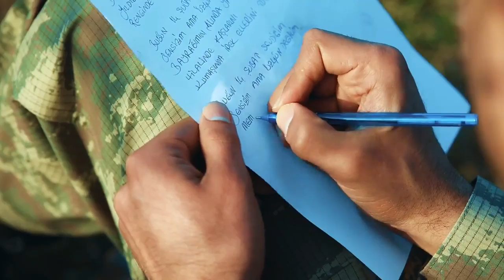Sevgililer Günü Klibi